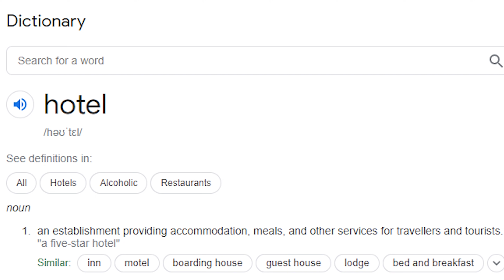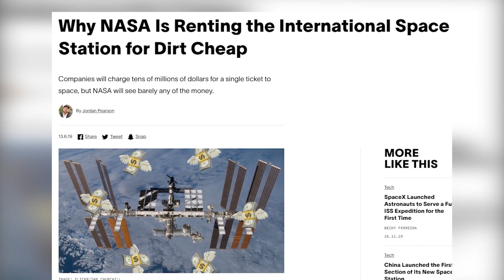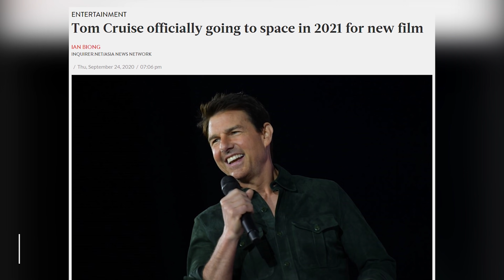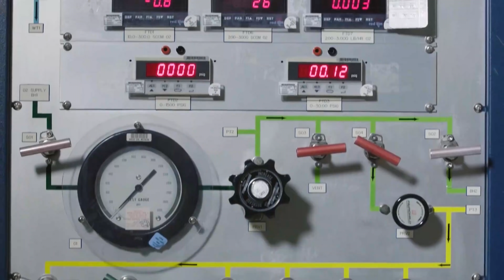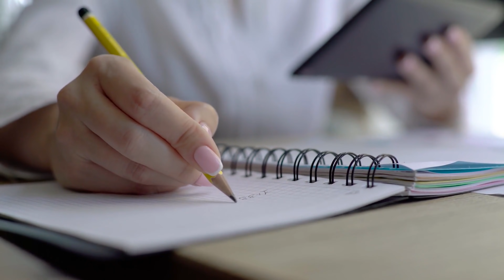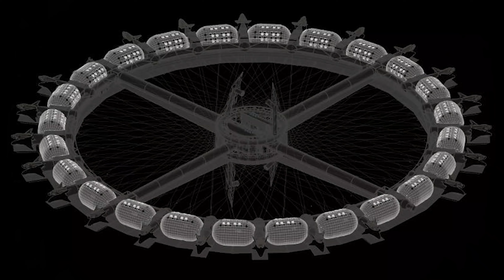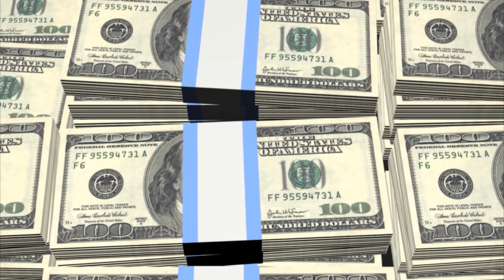Space Hotels Are Coming Sooner Than You Think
Space hotels have been the fantasy of dozens of sci-fi space movies over the years, but as our rocket and space technology continues to improve, space hotels may be much closer than you might think. Technically, we already have the International Space Station which is kind of like a space hotel itself. It doesn't have luxury amenities and extravagant living quarters, but it does support human life in low earth orbit. Moreover, NASA is opening up the ISS to private astronauts which will get it closer to becoming a space hotel. Aside from the ISS though, a company called Axiom Space is working with NASA to add tourist and habitation modules onto the ISS. As the tourist portion grows, Axiom aims to disconnect from the ISS and form its own tourist space station. The most ambitious plan comes from Voyager though. Voyager strives to build a space station that simulates gravity, offers luxury hotel rooms and villas, restaurants, and even fitness facilities. Considering all of these projects and our rapidly advancing technology, full-out sci-fi space hotels may be a thing within the next few decades.

Timestamps:
0:00 - Space Hotels
1:01 - ISS Hotel
4:17 - Axiom Space Hotel
5:28 - Voyager Space Hotel
8:20 - Failed Space Hotels